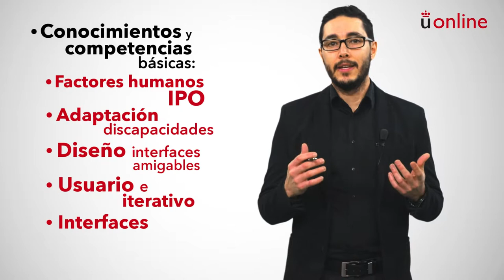Interacción persona-ordenador y multimedia. Presentación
Grado en Ciencia, Gestión e Ingeniería de Servicios - Interacción persona-ordenador y multimedia. Presentación